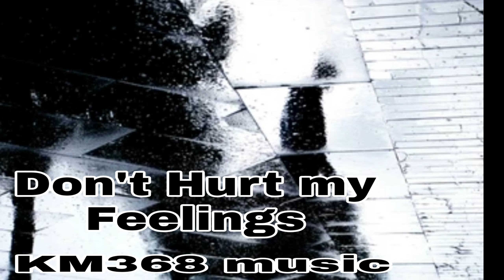Don't Hurt my Feelings - KM368 band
Don't Hurt my Feelings
KM368 band
words and music by Ronald Uy
kM368 music